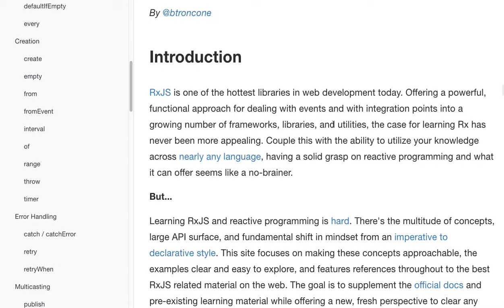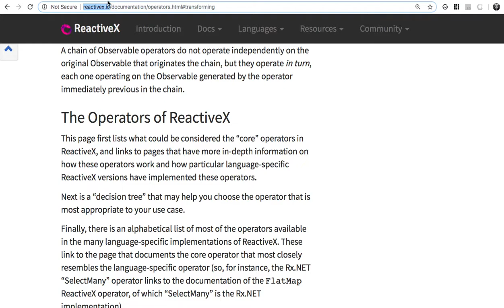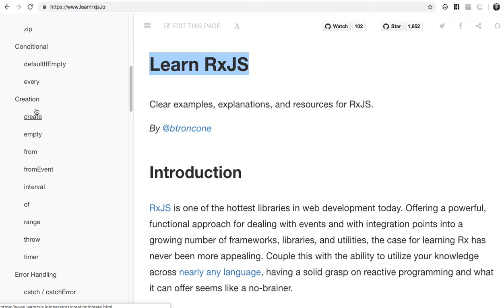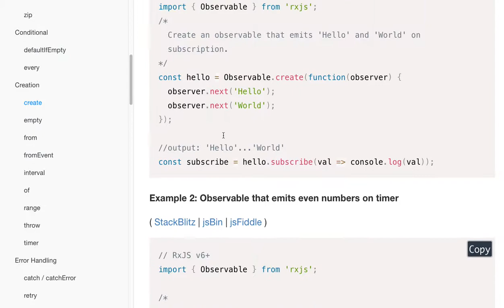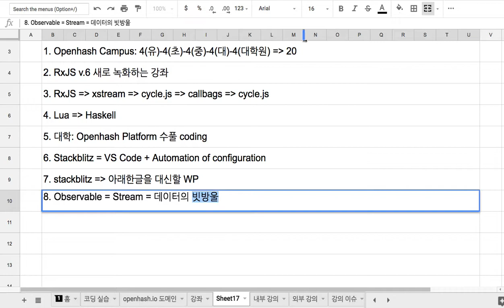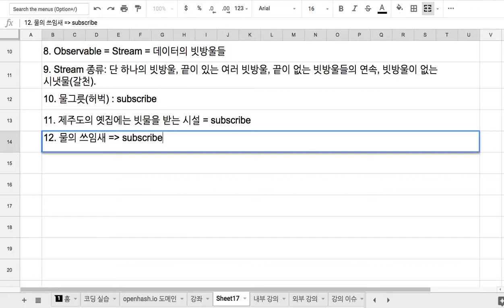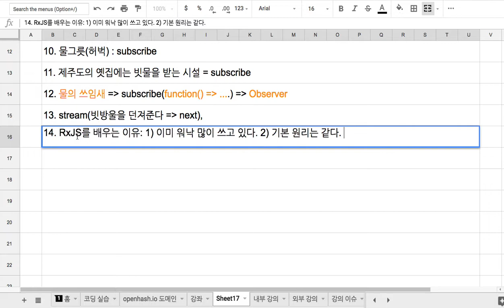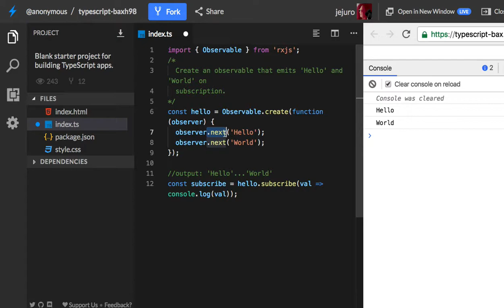06 - RxJS의 작동 메커니즘